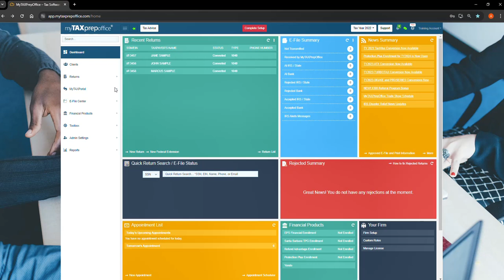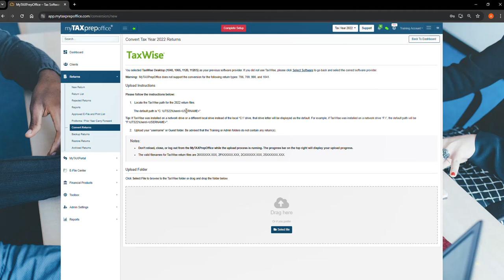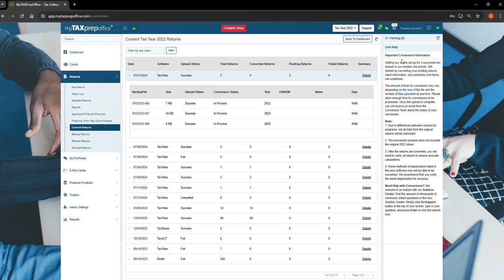How to Convert from TaxWise 2022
How to convert tax year 2022 TaxWise returns to MyTAXPrepOffice